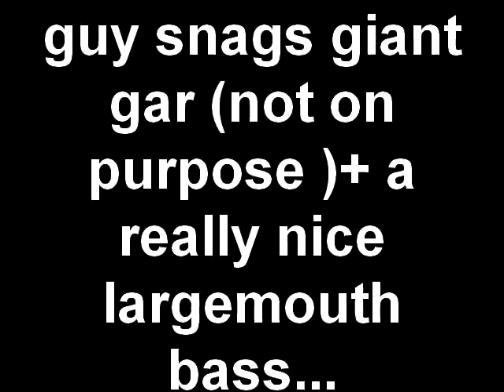ANOTHER GIANT GAR,ANOTHER FAT BASS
it was a super cloudy day but i still had a good time watching and helping these guys with that longnose gar,he was 22lbs.plus i caught 3 bass this 1 was the biggest of the day,fat and healthy.